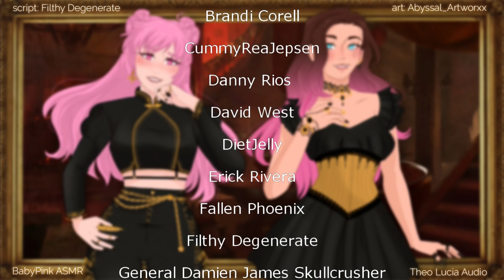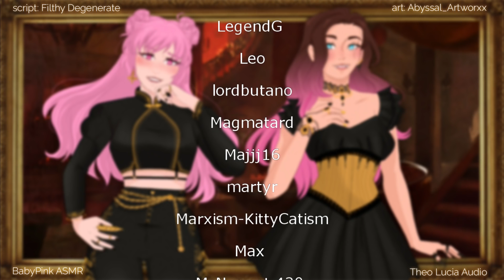ASMR Audio Roleplay - Dominant vampire sisters make you their pet~ part 1 with @TheoLucia~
During a stormy day, you had a bit of bad (but good) luck and two hot vampire sisters decided they want to feed on you, and ultimately make their servant (OK... pet).